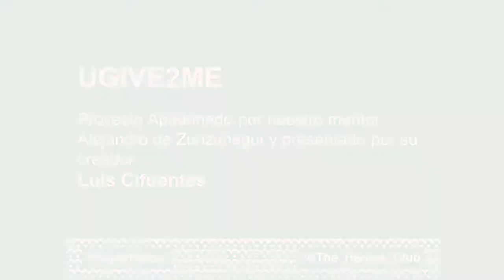UGive2Me - Programa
UGive2Me presentando su proyecto en la primera edición del Programa